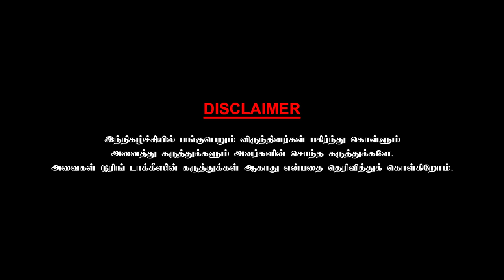செல்வராகவன் இயக்கத்தில் நடிப்பது அவ்வளவு எளிதில்லை! Actor Mohan Raman Chai with Chithra | Part 4